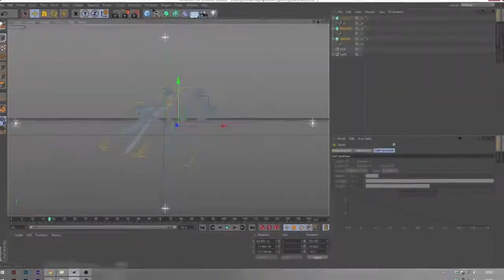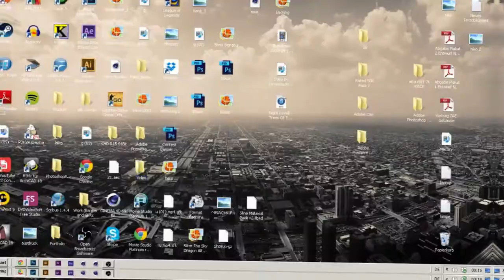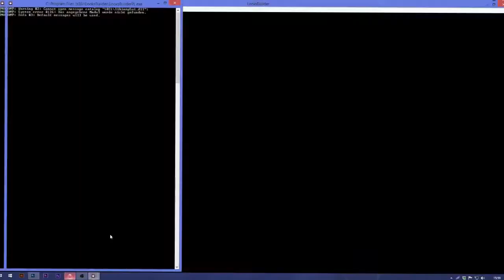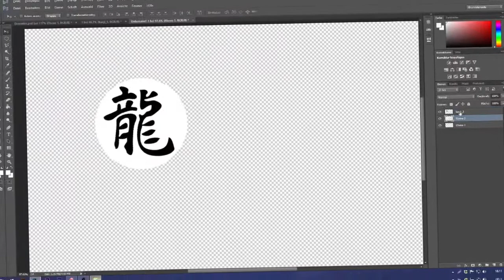DRC15 for DeviniousI New Style